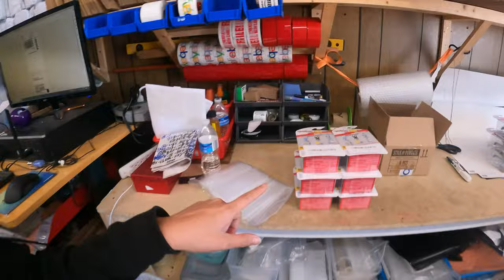Epekto ng Masaganang Buhay sa Amerika (Fil-am Family Life Vlog)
We are a Filipino-American Family and this is our simpleng Buhay sa Amerika. I am a Filipina with an American Husband, and we have two adorable little Fil-am boys. We have a small Online Selling Business and our channel is all about balancing our time between business and family. This is not your typical Fil-am Family Life Vlog.

In this video, we started our day with the usual business routine, packing orders while the kids are painting outside. And while packing, I explained about Daylight Savings Time because it is something that Philippines may have not heard, we do not adjust time like that in the Philipines. We continue our day withe kid's gymnastic class, homeschooling room clean-up and more painting. My American Husband focuses on replacing the glass window that our son broke few weeks ago, he did well and I am so proud of him for fixing everything, there is nothing he can't fix in the house.Then I prepare dinner for the family while I talk about we use all recycled materials during the painting activity. The paint was old and saved and the cardboards used to paint are all from recycle bin. One of the best practice I think most Filipinos do is recycling, reusing and saving whatever items to avoid being wasteful. And I am a proud of that, I still do that despite of being in USA where everything is available and abundant. I still save everything I can and find it for use.

0:00 Intro
0:36 Pinay Online Seller sa Amerika
1:51 Fun Activity with my Fil-am kids
5:21 Pack more Orders
6:44 Explaining Daylight Savings Time in USA
10:04 Managing Business with Amazon
11:35 My Little Fil-am Boy in Gymnastics
13:26 Cleaning Homeschooling Room with my Fil-am Boys
15:42 My American Husband Can Fix Anything
17:36 More Painting Activity With Kids
18:50 Recycling in USA VS PHILIPPINES
23:26 Cooking Ginataang Kalabasa for my American Husband & Kids